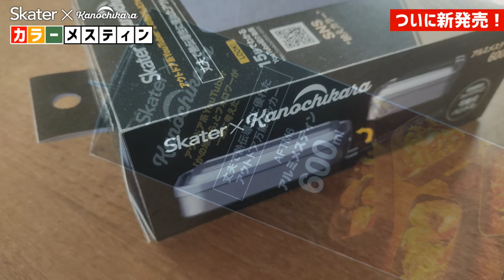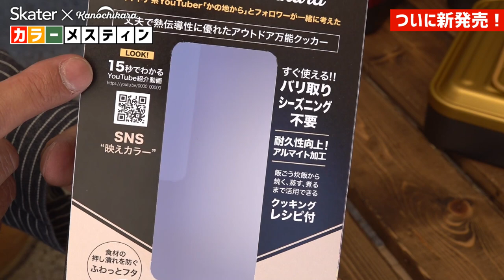キャンプを楽しくする新メスティン作りました！スケーター×かの地からの「カラーメスティン」【キャンプギア】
以前からアンケートなどで人気投票をしてきた新メスティンがついに近日発売になります。
人気投票1位だったダークグリーンをはじめとした3色がラインナップ！
サイズは600ml、850ml、1000mlの3種類となっています。

なんと今回はパッケージも特別仕様にしていただいてます…。
（パッケージQRコードのメスティン紹介の短編動画も近日公開予定）

本店オンラインショップ
1000ML

従来のメスティンからの機能も引き継いでいて、アルマイト加工でお手入れが簡単、バリ取りやシーズニングも不要ですぐ使える、という特徴があります。

かなりカッコいい色合いに仕上がったので、ぜひ発売日の公開をTwitterなどでもチェックしていただければと思っています。

↓キャンプで使えるスケーター製品はこちら↓

スケーターメスティン

アルミフライパン

保温調理鍋

無水調理鍋

2WAYスキレット